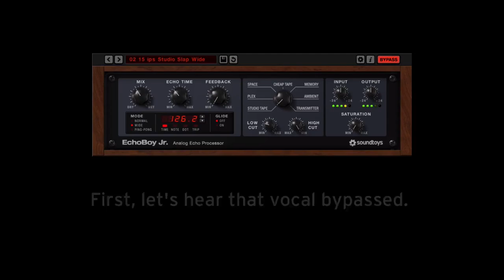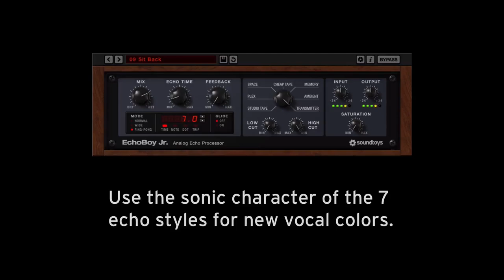EchoBoy Jr. - Vocal Processing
We run through some of the included presets to show the different flavors of vocal processing available with EchoBoy Jr. From classic tape echoes to some zero delay saturation effects, and everything in between EchoBoy Jr has it all.